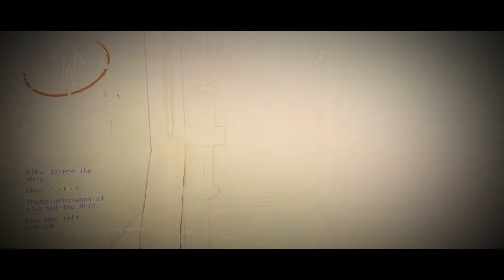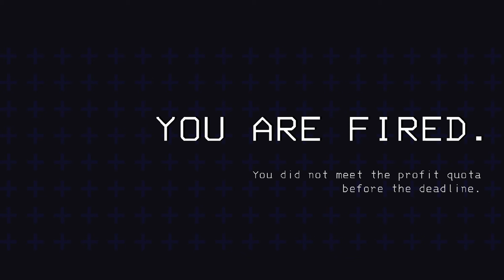Lethal Company - Employee Of The Month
Had A Blast Playing Lethal Company, Let Me Know What You Think And Enjoy The Video.